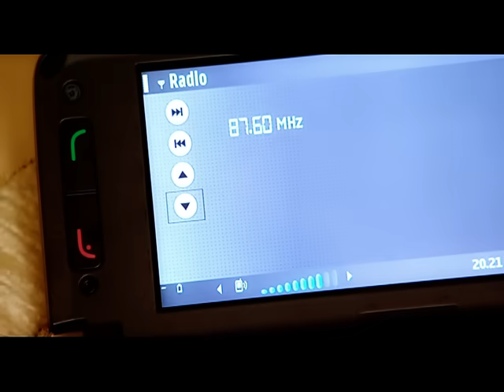SOFI MARINOVA - Onzi fatalen den / СОФИ МАРИНОВА - Онзи фателен ден, 2008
Producer: Sunny Music